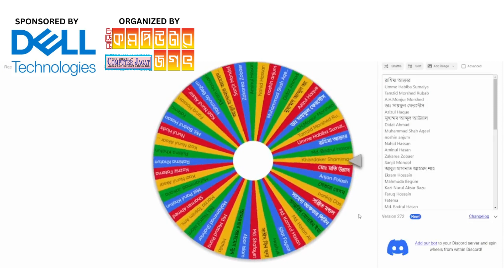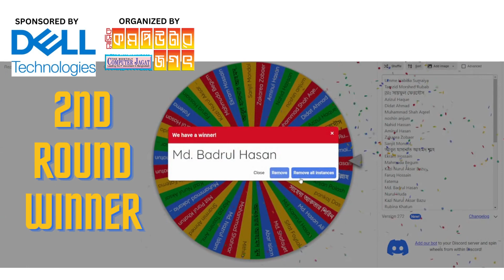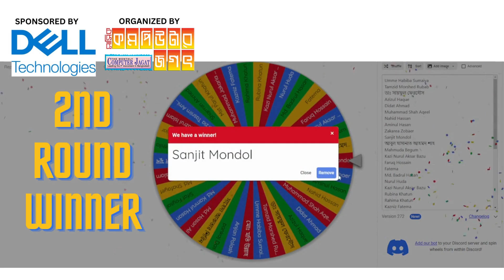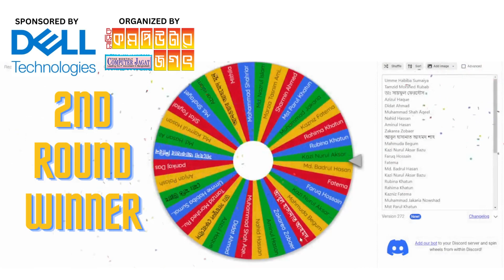এশিয়া কাপ ক্রিকেট ২০২৩: অনলাইন কুইজ ২য় পর্বের ফলাফল প্রকাশ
অনলাইন কুইজ ২য় পর্বের ফলাফল প্রকাশ